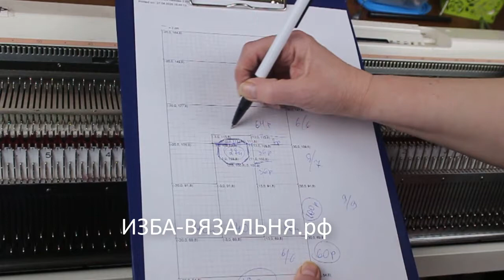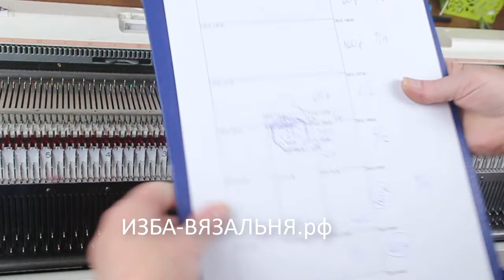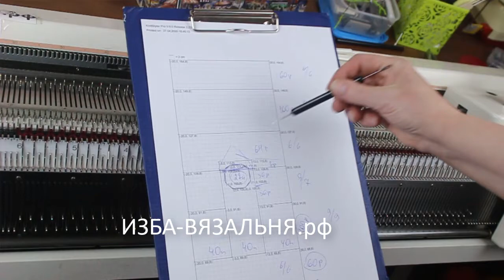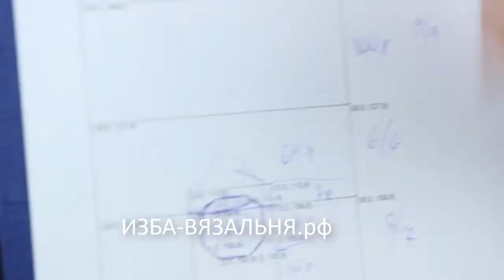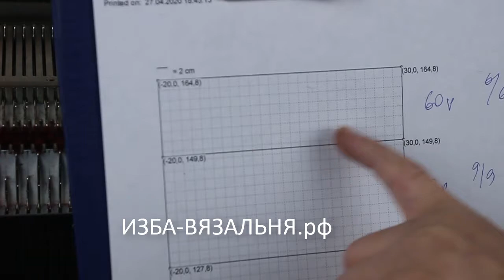жилетка с капюшоном часть 4, спинка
💢Открытые плейлисты:💢

Мы предлагаем:
- Обучение с нуля новичков он-лайн на любых вязальных машинах: